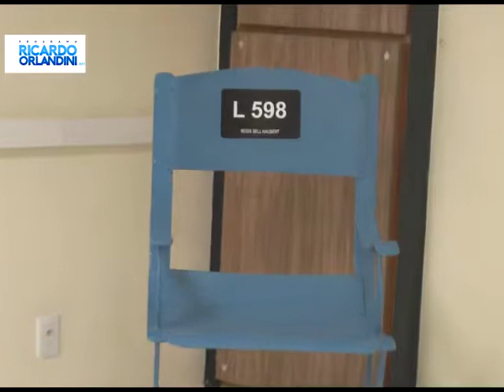Ricardo Orlandini.net 17/08/2017 - Regis Sell Haubert, Antonio Quinteros e Luciano Schewe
Ricardo Orlandini entrevista Regis Sell Haubert, diretor-superintendente da Exatron, o professor Antonio Quinteros, da Solbiz e Luciano Schewe, Diretor de Canais da Safeweb.

O Programa Ricardo Orlandini.net, apresentado pelo radialista e bacharel em administração de empresas pela UFRGS, Ricardo Orlandini, vai ao ar todas as quintas-feiras às 23h30 na TVU, A Nova  TV dos Gaúchos, Canal 11 da Net e 55 UHF de Porto Alegre.

Há mais de dez anos Orlandini comanda um bate-papo descontraído com personalidades do mundo empresarial, focado em ciência e tecnologia, inovação, empreendedorismo, economia e negócios, com eventuais pitadas pelo mundo da enologia e gastronomia.